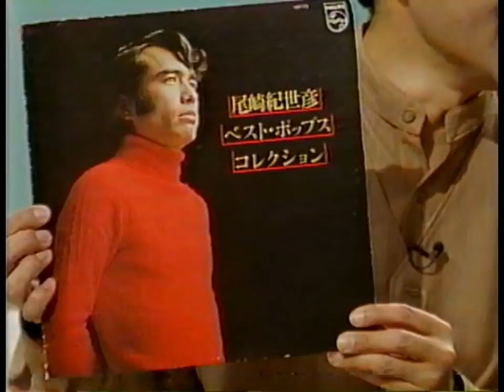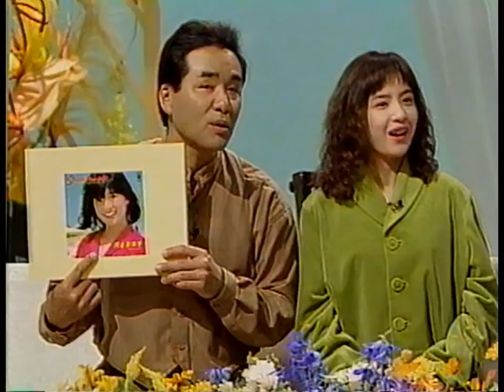河合奈保子「 けんかをやめて」＆ 尾崎紀世彦「 LOVE ME TONIGHT」凄げぇぇぇ！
1995年「西村由紀江の日曜はピアノ気分 」に出演された河合奈保子さんが「 けんかをやめて」を、 尾崎紀世彦さんが「 LOVE ME TONIGHT」を歌唱された映像です。

①「 LOVE ME TONIGHT」（オリジナル：Tom Jones）
　　作詞：PACE DANIELE
　　作曲：PILAT LORENZO/PANZERI MARIO
　　編曲：宮川泰

Tom Jones の代表曲「 LOVE ME TONIGHT」を天才・宮川泰大先生が大迫力のアップテンポにアレンジ。これを尾崎紀世彦氏がオリジナルをも凌駕するシビれるカヴァーで魅せてくれます。凄げぇぇぇ！もう惚れちゃいます！

②「けんかをやめて」
　　作詞・作曲：竹内まりや
　　編曲：西村由紀江

河合奈保子さんといったら、やっぱり「けんかをやめて」です。
奈保子さんもとっても気に入って、大事にしているこの曲を、西村由紀江さんがアレンジしてピアノ演奏。奈保子さん、とっても気持ちよさそうに歌ってます。

トーク・シーンでは、宮川大先生が素晴らしい評論をされてます。やっぱり音楽を心から愛する者同士、お互い良く理解し合ってるんですねぇ。